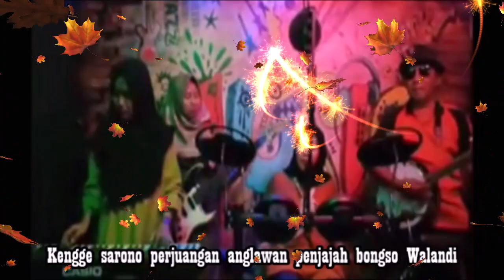LAGU TERATE EMAS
Lagu PSHT Terate Emas // SELAMAT KEPADA WARGA BARU PSHT 2020

Satu satu daun berguguran
Jatuh ke bumi dimakan usia
Tak terdengar tangis tak terdengar tawa
Redalah reda
Satu satu tunas muda bersemi
Mengisi hidup gantikan yang tua
Redalah reda
Waktu terus bergulir
Semuanya mesti terjadi
Daun daun berguguran
Tunas tunas muda bersemi
Satu satu daun jatuh kebumi
Tak guna menangis tak guna tertawa
Redalah reda
Waktu terus bergulirKita akan pergi dan ditinggal pergi
Redalah tangis redalah tawa
Waktu terus bergulir
Semuanya mesti terjadi
Daun daun berguguran

[iwan fals]
LihYANG PALING BERHARGA PADA SESEORANG ADALAH WAKTU, TERIMAKASIH SUDAH MELUANGKAN WAKTU UNTUK MENONTON VIDEO INI

KARAWANG, HP 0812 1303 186